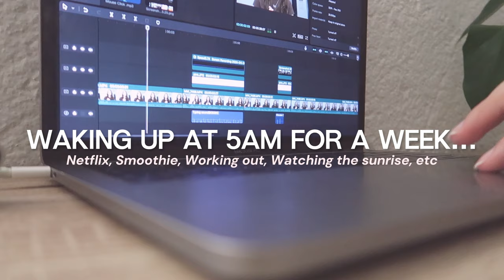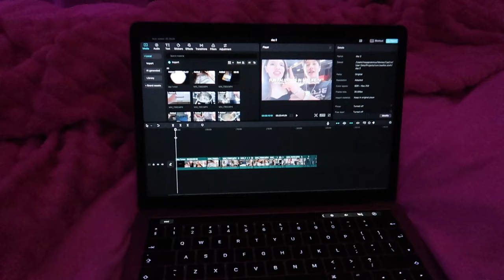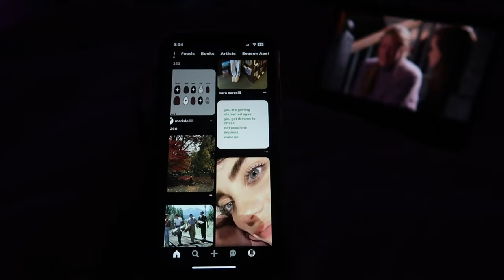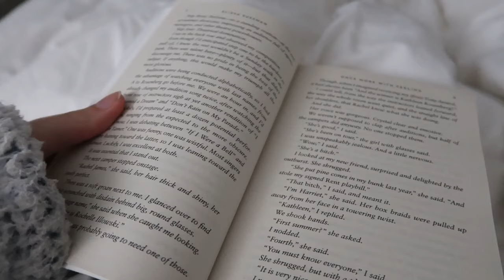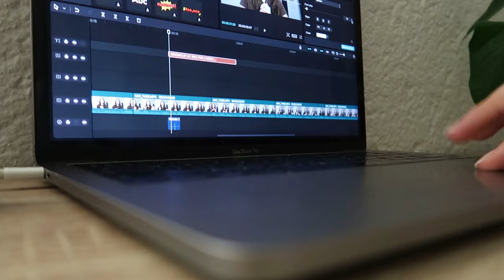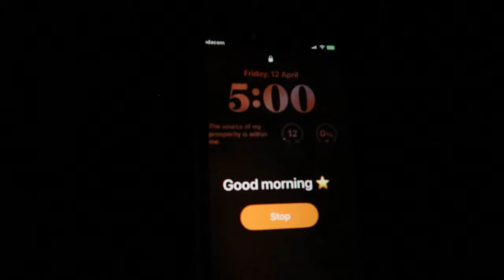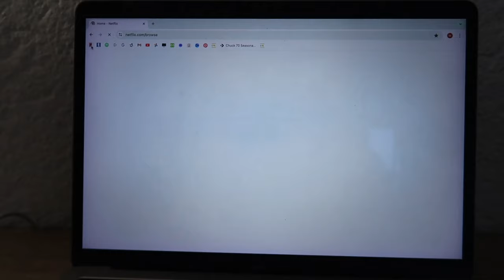WAKING UP AT 5AM FOR A WEEK… | Minamoo Vlogs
Hey guys!! So in todays video I'll be waking up at 5AM for a week trying to romanticise my life ✨

Chapters 📚
Intro - 00:00
Day 1 - 00:54
Day 2 - 04:36
Day 3 - 07:21
Day 4 - 08:50
Day 5 - 12:14
Outro - 13:33